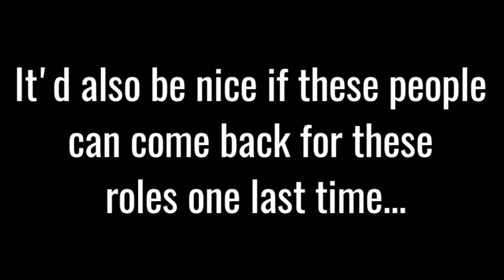VOICE ACTORS!: - Lego Infinity War Part 3 Auditions(CANCELLED)